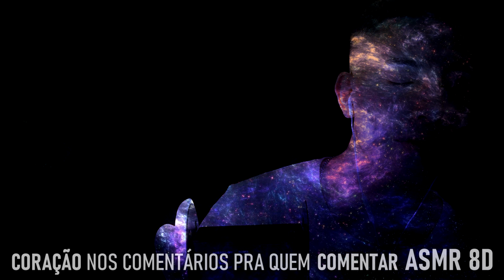ASMR 8D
ASMR PORTUGUÊS BRASILEIRO 8D - SONS BINAURAL DIRECIONAIS QUE VÃO DE ORELHA A ORELHA